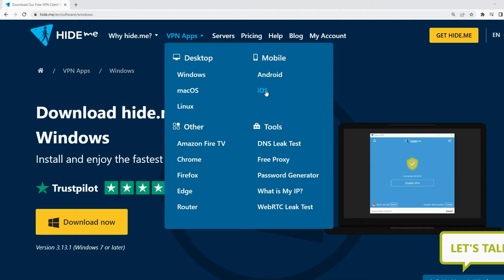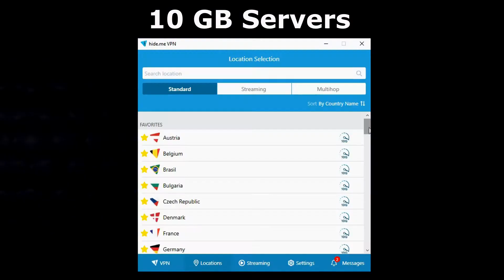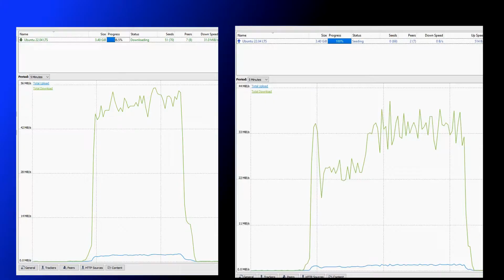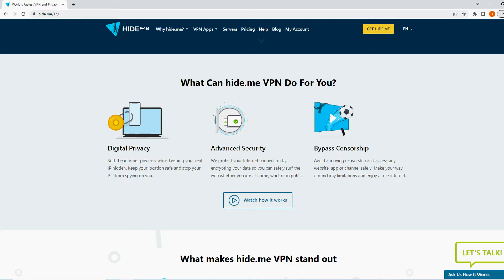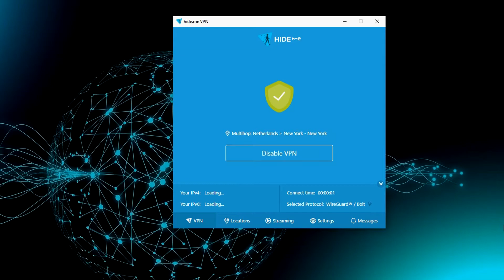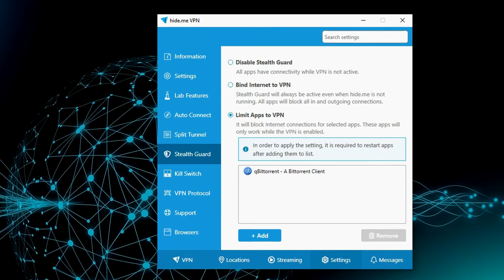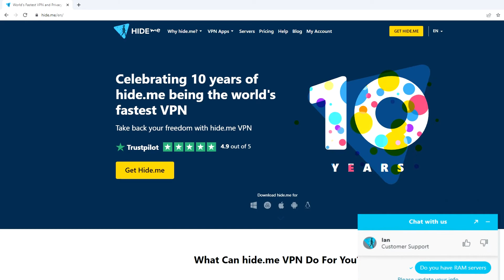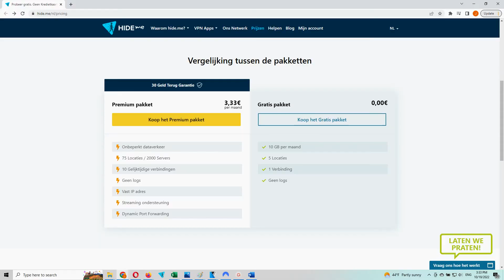Hide.me VPN Review 🔥: Is het een goede VPN voor Nederland?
💥Hide.me VPN kenmerken💥:
- +2000 servers in 75 locaties
- Geen datalimiet
- 10 gelijktijdige apparaten
- Goede snelheid
- Geen logs (geaudit door DefenceCode Lt analytic Leon Juranic)
- Kill Switch functie
- Sterke 256-bit AES encryptie
- OpenVPN, IKEv2, WireGuard en SoftEtherVPN protocollen
- Split Tunneling
- Dubbele VPN functie
- Werkt met Netflix, Hulu, Disney+ & HBO Max
- Werkt met Torrents.

Hide.me VPN snelheid:
Zonder VPN: Download – 321 Mbps | Upload 286 Mbps | Ping 10 ms
Nederland: Download – 302 Mbps | Upload 271 Mbps | Ping 12 ms
Het Verenigd Koninkrijk:  Download – 158 Mbps | Upload 270 Mbps | Ping 24 ms
De Verenigde Staten: Download – 273 Mbps | Upload 214 Mbps | Ping 91 ms
België: Download – 149 Mbps | Upload 258 Mbps | Ping 24 ms
Duitsland: Download – 306 Mbps | Upload 270 Mbps | Ping 22 ms
Australia: Download – 32 Mbps | Upload 65 Mbps | Ping 311 ms
Oostenrijk: Download – 296 Mbps | Upload 266 Mbps | Ping 35 ms
Brazil: Download – 232 Mbps | Upload 160 Mbps | Ping 215 ms
Canada: Download – 283 Mbps | Upload 198 Mbps | Ping 105 ms
Denmark: Download – 304 Mbps | Upload 258 Mbps | Ping 28 ms
Frankrijk: Download – 279 Mbps | Upload 174 Mbps | Ping 28 ms
Ierland: Download – 288 Mbps | Upload 266 Mbps | Ping 32 ms
Italië: Download – 267 Mbps | Upload 263 Mbps | Ping 31 ms
Noorwegen: Download – 291 Mbps | Upload 258 Mbps | Ping 37 ms
Zwitserland: Download – 305 Mbps | Upload 261 Mbps | Ping 27 ms